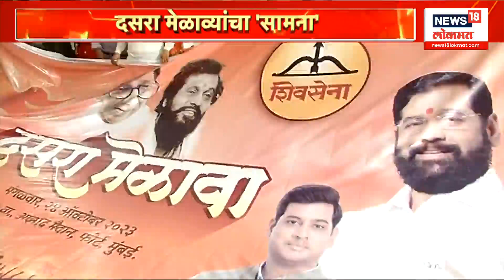Shivsena Dasara Melava : दसरा मेळाव्यात कुणाचा आवाज घुमणार? | CM Eknath Shinde VS Uddhav Thackeray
Shivsena Dasara Melava : दसरा मेळाव्यात कुणाचा आवाज घुमणार? | CM Eknath Shinde VS Uddhav Thackeray | Maharashtra Politics | Marathi News